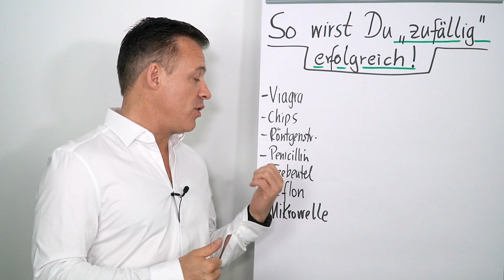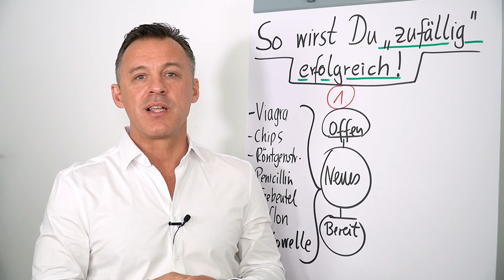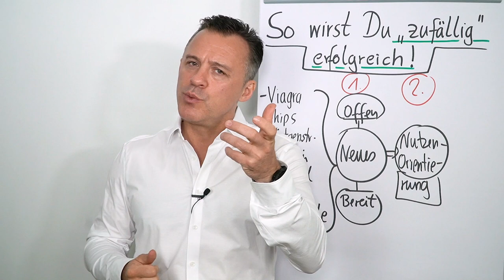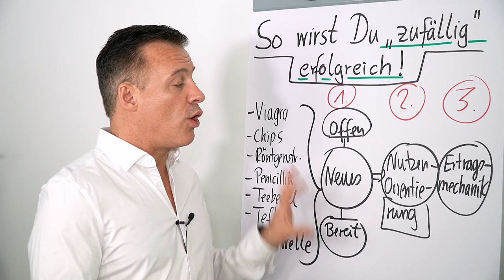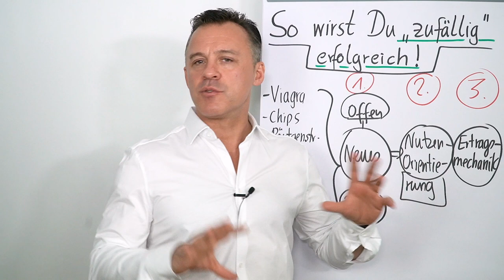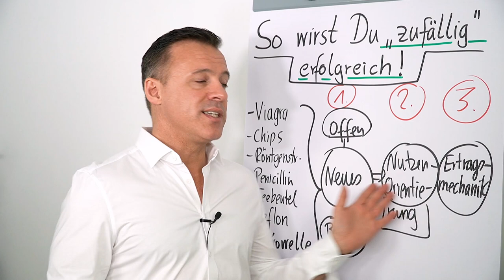So wirst du zufällig erfolgreich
Die meisten lieben sie - die Kartoffel-Chips! Du auch? In jedem Fall sind sie ein großer Erfolg. Und wie bei vielen anderen Erfolgen auch sind sie durch Zufall entstanden. Vielleicht kommt der nächste große Erfolg von dir.

Wie es bei anderen funktioniert hat und wie du zu deinem zufälligen Erfolg kommst, erfährst du von Daniel Schäfer.

00:17  Eigene Erfahrung mit zufälligem Erfolg
00:43  Die berühmtesten Erfolge, die Zufälle waren
00:59  Viagra, Chips & co.
02:37  Schritt 1: Mit offenen Augen durchs Leben
03:03  Schritt 2: Was ist zu tun, bei einer tollen Entdeckung?
03:44  Schritt 3: Ertragsmechanik schaffen
04:27  Zusammenfassung